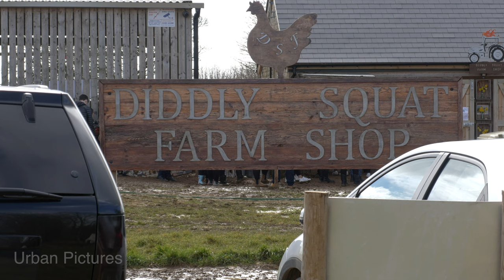Ambulance gets stuck at Diddly Squat Farm Shop in Oxfordshire as traffic chaos unfolds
Jeremy Clarkson’s Diddly Squat farm shop was hit by virtual gridlock this afternoon (Sat, March 18) as thousands of punters descended on the Cotswold attraction made famous by the TV series, ‘Clarkson’s Farm’. An ambulance became stuck passing the venue, cars churned up muddy verges as they parked and a biker took to riding on the grass to pass the scene. One farmer became agitated as his route out of a field became blocked. There were also long queues on the approach to the farm.

Clarkson has submitted plans for a new car park to accommodate more vehicles, but West Oxfordshire District Council (WODC) rejected plans last May.